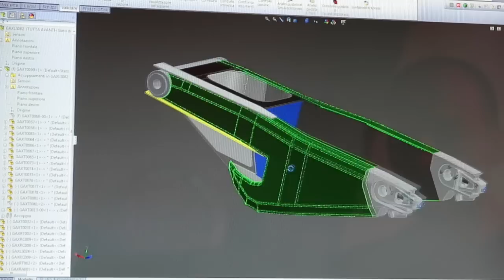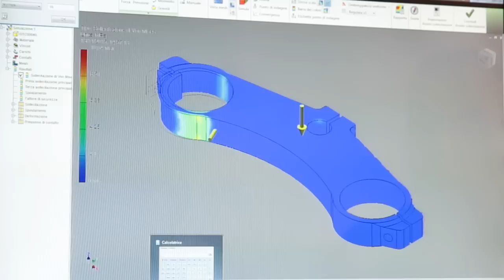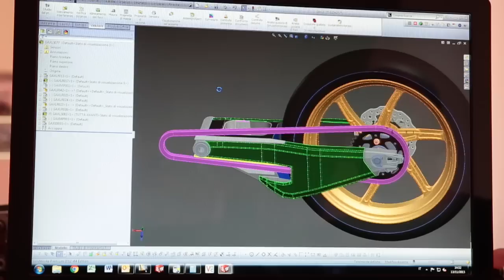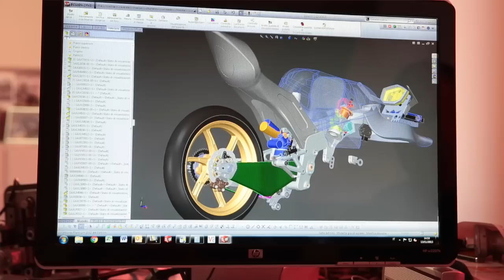RMU Racing 2015: intervista tecnica ad Alessandro Ruozi sulla Moto3 2016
RMU, intervista tecnica sulla Moto3 2015 e sulla nuova Moto3 2016, sviluppo, modifiche con spunti sulla formazione tecnica di nuovi tecnici nel panorama racing italiano e mondiale...